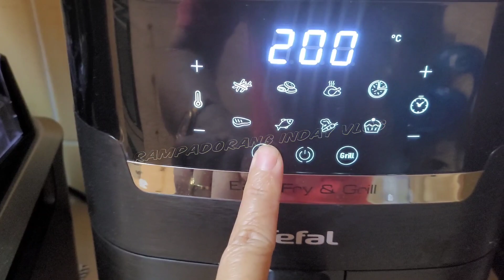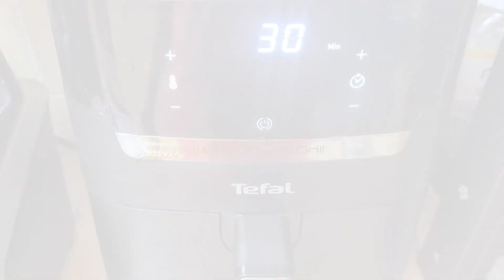GANITONG LUTO GAWIN MO SA PATA! KHIT KINABUKASAN SUPER LUTONG PA!